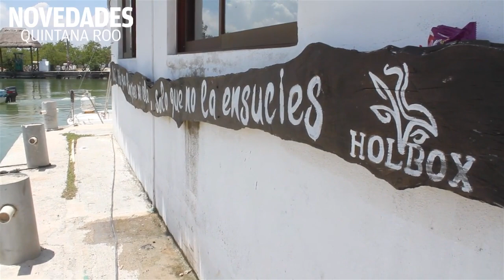Vive un fin de semana 'desconectado' del mundo en...¡Holbox!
No te puedes perder una aventura por la Isla.